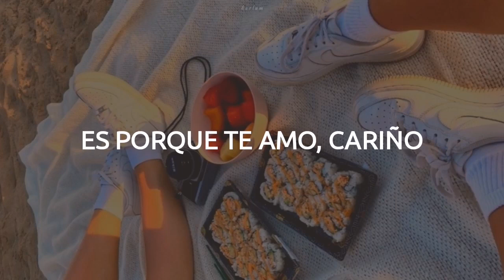Harry Styles - Music For a Sushi Restaurant || Español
𝐋𝐲𝐫𝐢𝐜𝐬

[Intro]
Oh!
Ba, ba-ba
Ba-ba, ba-ba

[Verse 1]
Green eyes, fried rice, I could cook an egg on you
Late night, game time, coffee on the stove, yeah (Oh)
You're sweet ice cream, but you could use a flake or two
Blue bubblegum twisted 'round your tongue

[Pre-Chorus]
I don't want you to get lost
I don't want you to go broke

[Interlude]
(It's 'cause I love you, babe)
(In every kind of way)
(Just a little taste) Oh!
(You know I love you, babe)

[Chorus]
Ba, ba-ba
Ba-ba, ba-ba
(You know I love you, babe) Ooh
Ba, ba-ba
Ba-ba, ba-ba

[Verse 2]
"Excuse me, a green tea?"
Music for a sushi restaurant
From ice on rice
Scuba-duba-dubub-boo (Oh)
Music for whatever you want
Scuba-duba-dubub-boo (Oh)

[Pre-Chorus]
I'm not going to get lost
I'm not going to go broke
Staying cool
[Chorus]
Ba, ba-ba
Ba-ba, ba-ba
Ba, ba-ba
Ba-ba, ba-ba (Ah!)

[Bridge]
(Ba, ba-ba, ba-ba, ba-ba)
If the stars were edible
And our hearts were never full
Could we live with just a taste?

[Interlude]
Ba, ba-ba
Ba-ba
Ba-ba
(Just a little taste)

[Chorus]
Ba, ba-ba
Ba-ba, ba-ba
Ba, ba-ba
Ba-ba, ba-ba (Ah!)